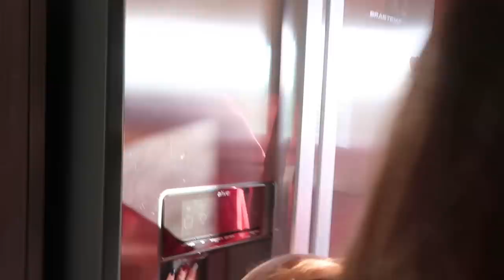O ÚLTIMO A PARAR DE BEIJAR GANHA 1.000,00 REAIS